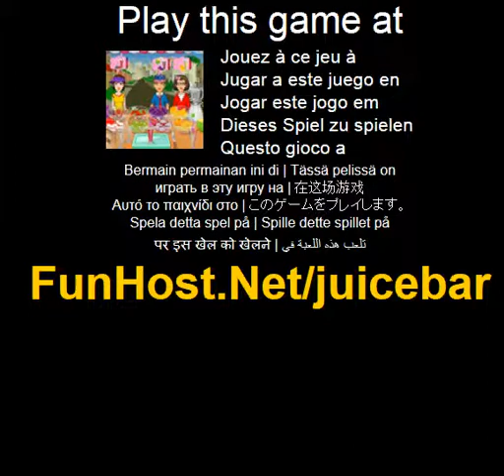Juice bar - spel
På Gor dig redo att bygga din egen drom juicebar igen! Du kor en juice shop i staden. Massor av kunder borjade komma till din butik. Nu har du att tjana kunderna. Ge kunderna deras onskad juice, inte gora dem vanta for lange, vantetid kommer att anges, servera dem innan det eller de lamnar butiken. Antalet juice objekt kommer att oka i de efterfoljande nivåerna och grans okar också. Lycka till! Anvand musen for att spela spelet (andra). Spela detta spel på Spelet - www - Facebook - Twitter - YouTube